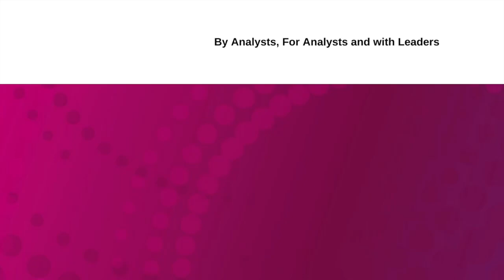Interview Steven Wyatt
Steven Wyatt
Head of Research and Policy
The Strategy Unit